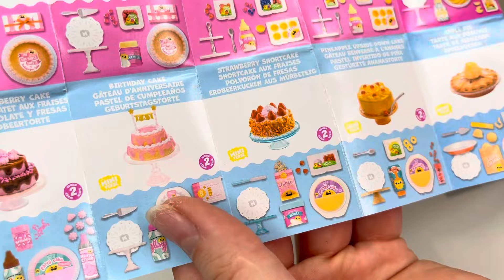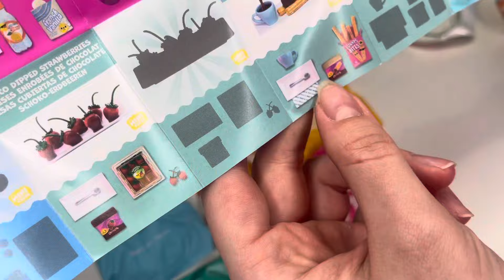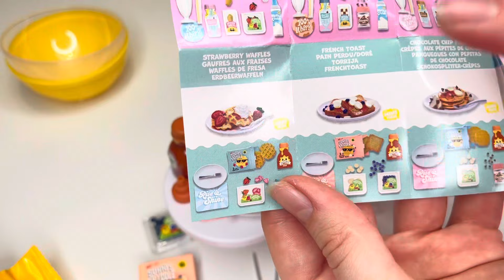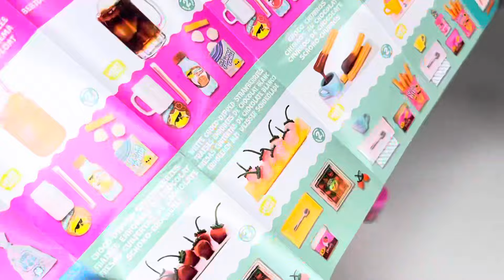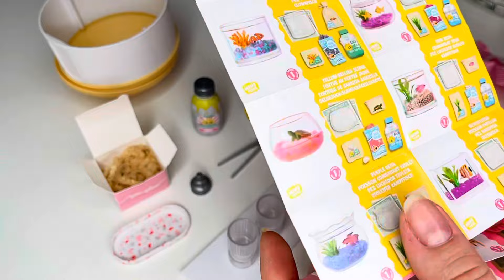COMIDA SORPRESA EN MINIATURA🍰🍔 (abro miniverse y cocino para Barbie)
Sabes que se puede cocinar para tus Barbies? Y lo que sale en estas bolas es una monada 🥹💖
Deseo de corazón que os guste

Gracias a Poly Juguetes por las bolitas maravillosas de Miniverse, os dejo sus redes y página web donde podeis comrpar estas bolitas aquí⬇️

No olvidéis seguirme en mis redes para no perderos nada! 💖